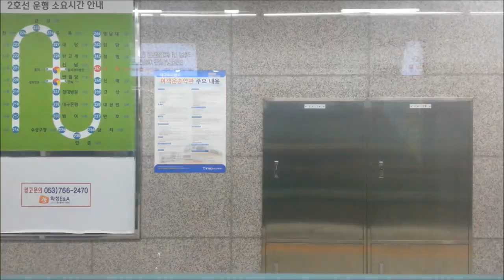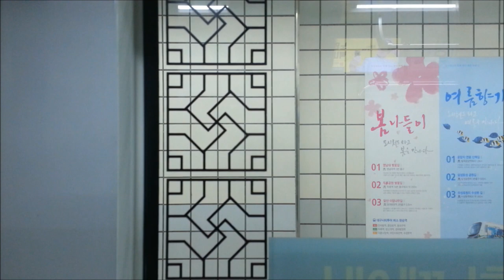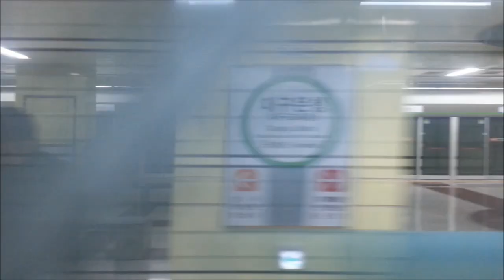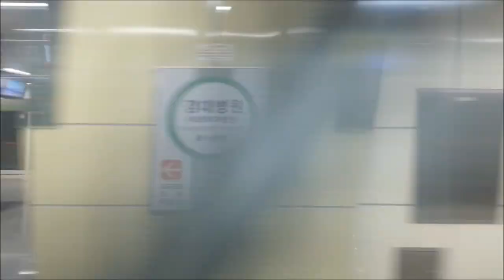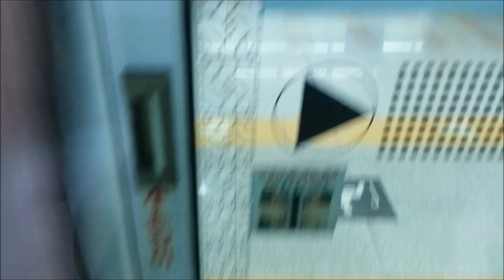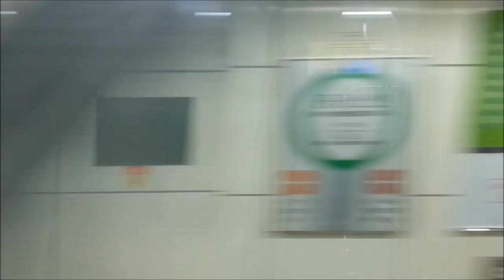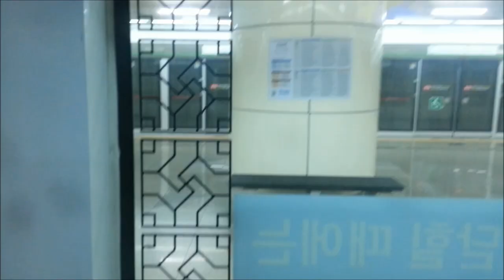대구2호선 영남대-문양 주행영상(Daegu Metro Line 2 Yeungnam Univ-Munyang)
대구2호선 영남대역(경상북도 경산시)부터 문양역(대구광역시 달성군)까지 전 구간 주행영상 입니다.